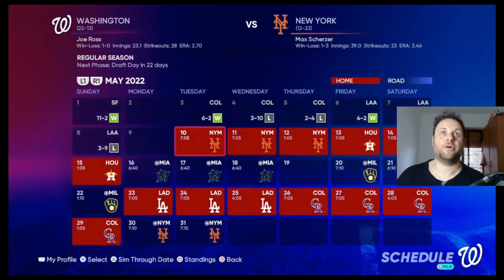L'UOMO COPERTINA - MLB The Show 22 #28